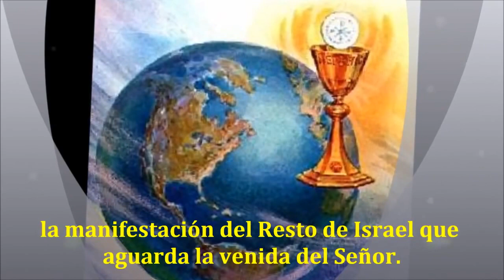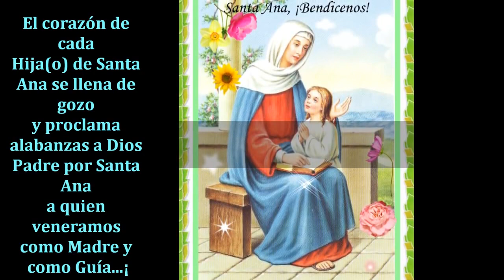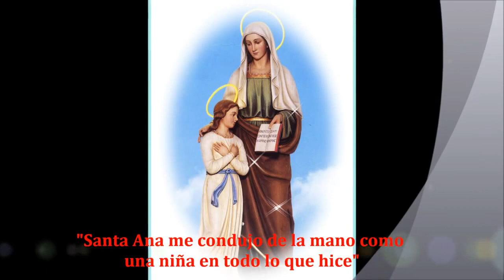FELIZ DÍA DE NUESTRA MADRE SANTA ANA!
Te estrecho en el corazón de Santa Ana, Madre nuestra, a fin de que tú puedas vivir y morir en Ella".